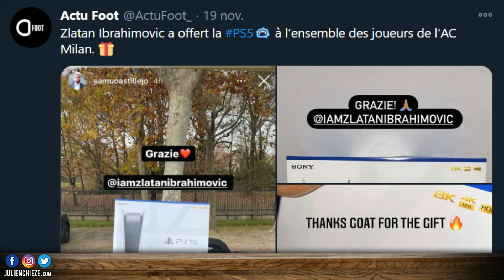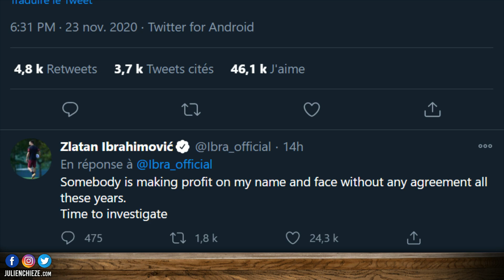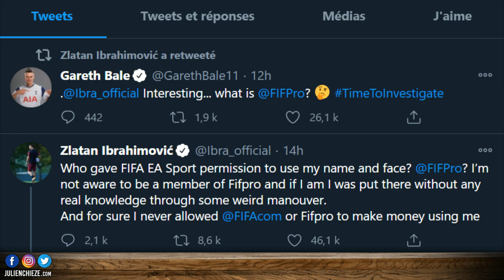Zlatan Ibrahimovic s'en prend à FIFA 💥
Zlatan Ibrahimovic s'en prend à FIFA et à EA Sports et dénonce l'utilisation de son nom et de son image.